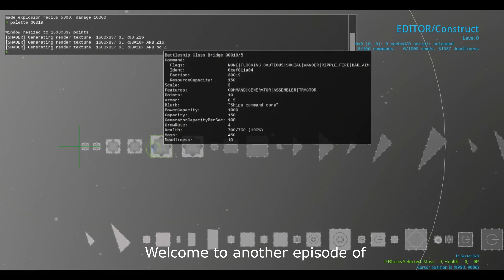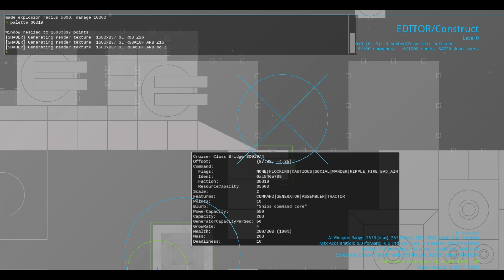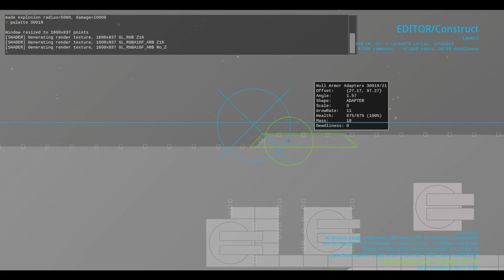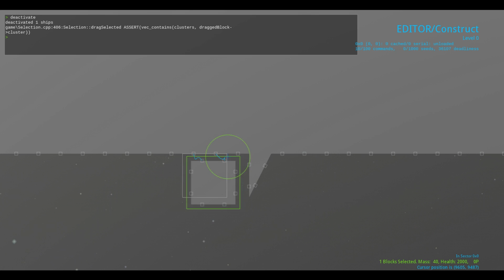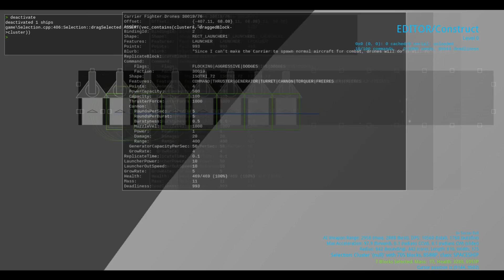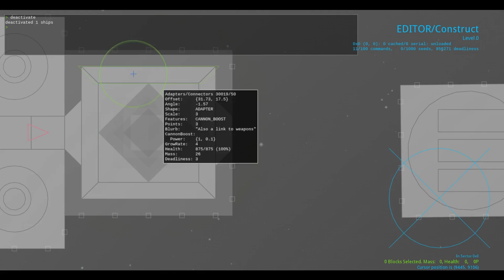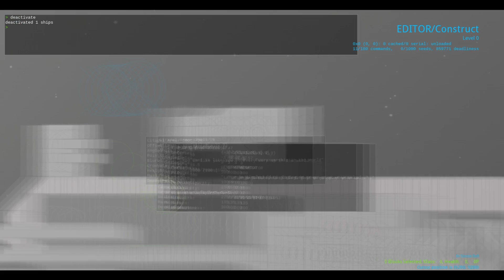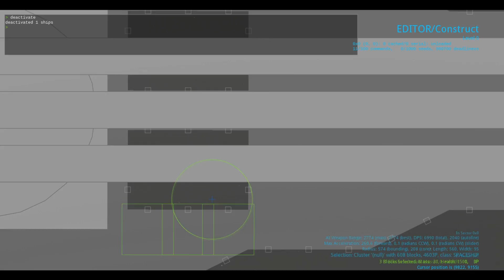Reassembly SpaceWarship Mod Part 9 (Building Admiral Graf spee, Akagi, Scharnhorst)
I left this in the folder and forgot to upload it :O

Anyways, We're making the Admiral Graf Spee, Akagi Class Carrier and the Scharnhorst. In the next few episodes, I'll run into problems. You'll see it soon enough.

Not my finest moment.